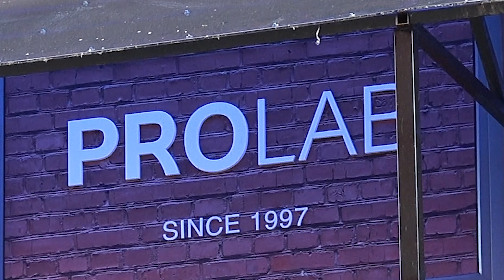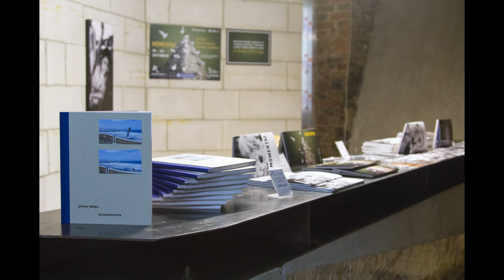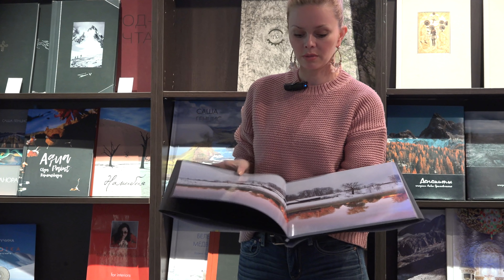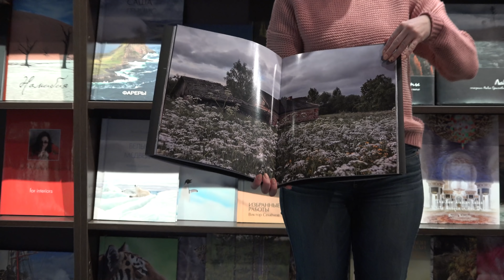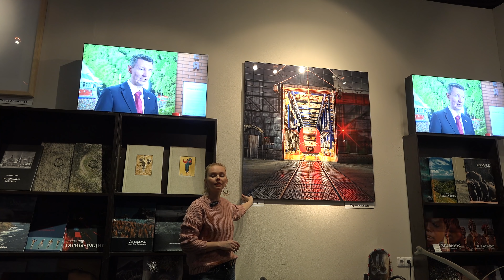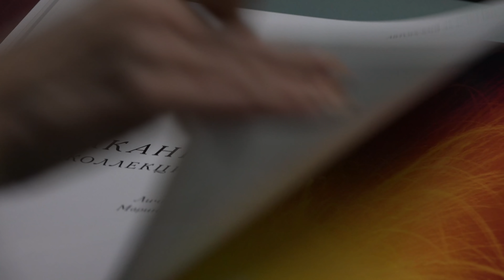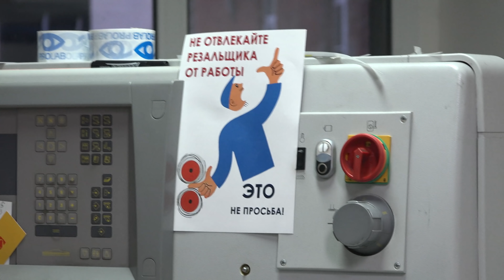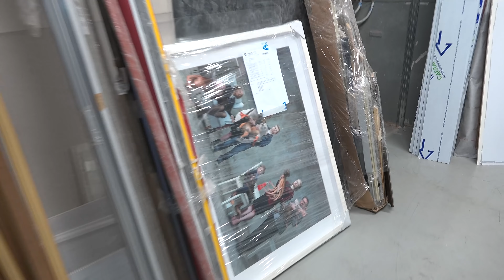Рома Зверь. Интервью в ProLab. Урок 94. Фотошкола Зотова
Ответим вместе с Ромой Зверем  на вечные вопросы - как стать известным фотографом, нужен ли продюсер фотографу, какого размера должна быть "красивая" фотография.
Огромная благодарность продюсерскому центру ProLab.ru